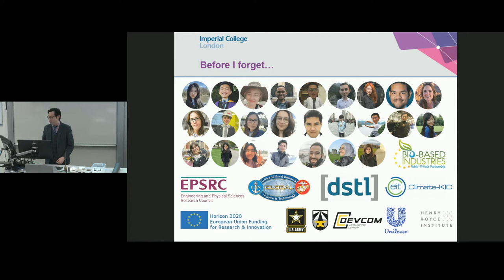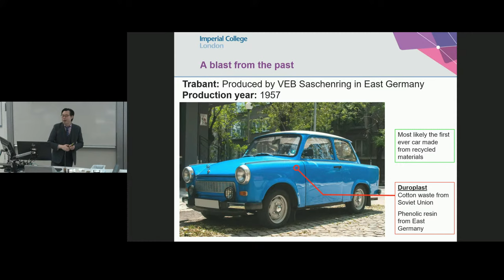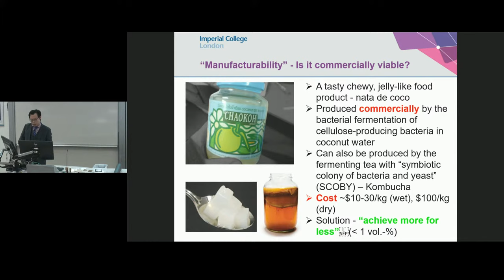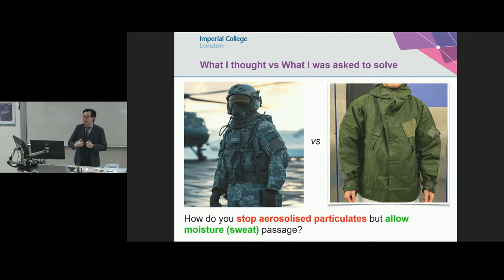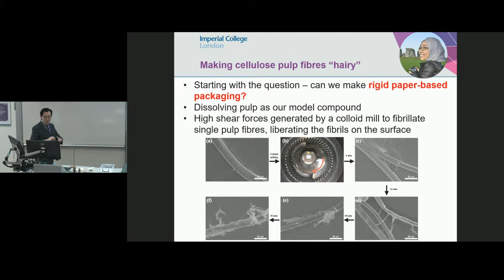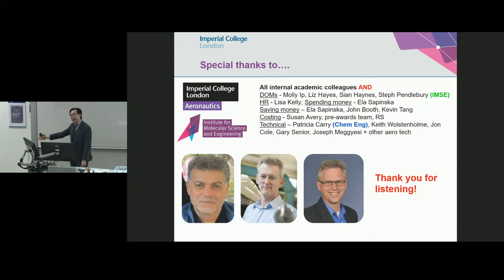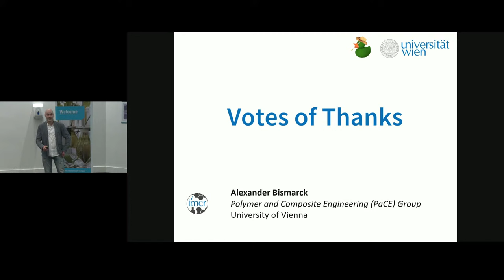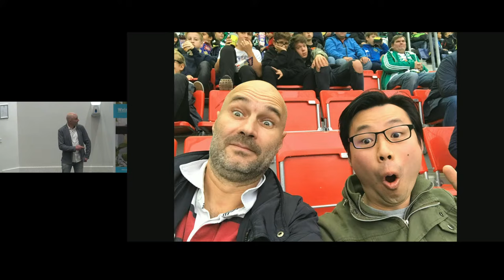Back to the cellulose future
The inaugural lecture of Koon-Yang Lee, Professor in Polymer Engineering, Department of Aeronautics.